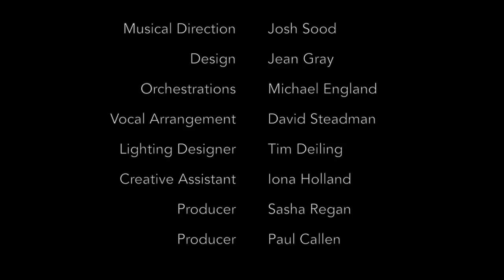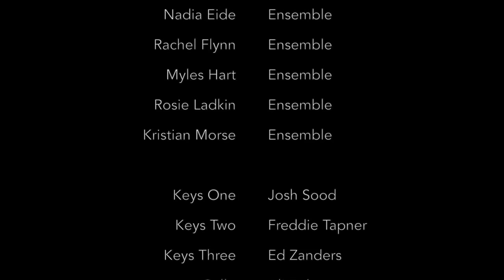DUNCTON WOOD THE MUSICAL UNION THEATRE LONDON ACT 2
Music and Lyrics by Mark Carroll
Book by James Peries
Based on the Bestselling Novel by William Horwood
Staged & Directed by Michael Strassen
Musical Direction by Josh Sood
Designed by Jean Gray
Orchestrations by Michael England
Vocal arrangements David Steadman
light design  TIm Deiling
Creative Assistant Iona Holland
Produced by Sasha Regan and Paul Callen

London’s UNION THEATRE produced the World Premiere of a brand new British Musical - DUNCTON WOOD -

When DUNCTON WOOD falls under a tyrant’s rule the old beliefs and nature itself are under threat. For young Bracken, and the few others with courage, exile may be just the beginning of a long road home... Magical, lyrical and animalistic this story of faith wars, youthful romance, freedom fighters, and deep friendship plays out in a woodland world torn apart by dictatorship and the battle to survive.

The premiere production of DUNCTON WOOD is supported by Arts Council England, and the Mackintosh Foundation; with thanks to the Really Useful Group Charities, Claude-Michel Schönberg and Smith & Brant Theatricals.

 CAST:

Josh Little as Bracken,
Amelia-Rose Morgan as Rebecca,
Trevor Jones as Hulver/Boswell,
Anthony Cable as Mandrake,
Thomas Thoroe as Rune,
Anna Stolli as Rose the Healer,
Oli Reynolds as Cairn
James Sinclair as Stonecrop
Sinead O Callaghan as Rue
Robert Dalton as Burhead
Hugo Joss Catton  ensemble
Nadia Eide  ensemble
Rachel Flynn ensemble
Myles Hart  ensemble
Rosie Ladkin ensemble
Kristian Morse  ensemble

BAND

Keys 1  Josh Sood
Keys 2   Freddie Tapner
Keys 3   Ed Zanders
Cello      Ali Robertson
Reeds    Jody Sapsard

filmed by Raremustache.com